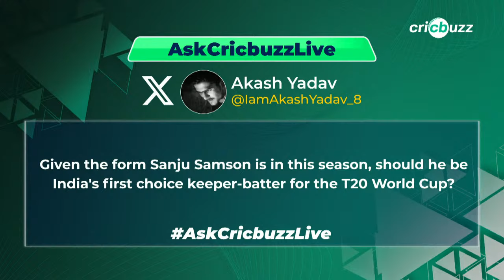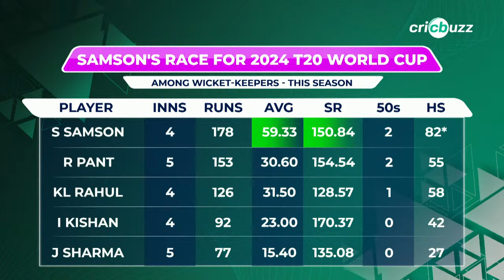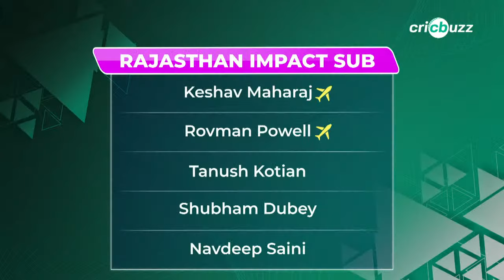IPL2024 | RRvGT: Cricbuzz Live: Gill opts to field; Wade IN, Williamson OUT. Kuldeep IN for RR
Shubman Gill's Gujarat Titans & Sanju Samson's Rajasthan Royals square off in Jaipur. Can Gill & Co. stop RR's winning streak? Join Simon Doull, Joy Bhattacharjya & Gaurav Kapur, on Cricbuzz Live